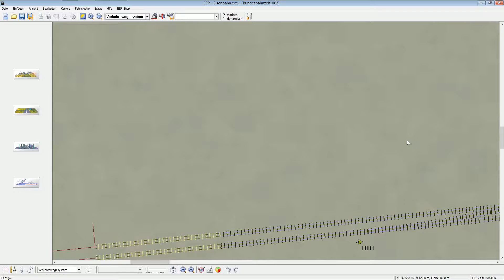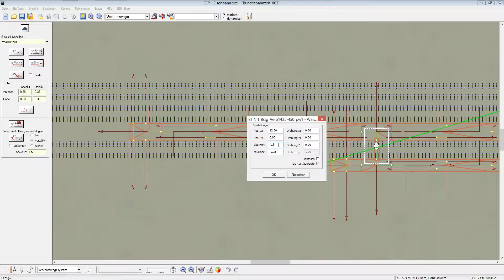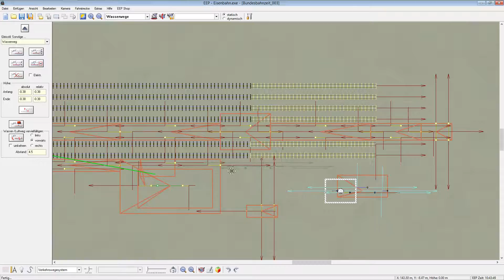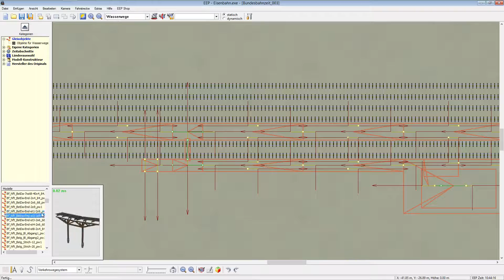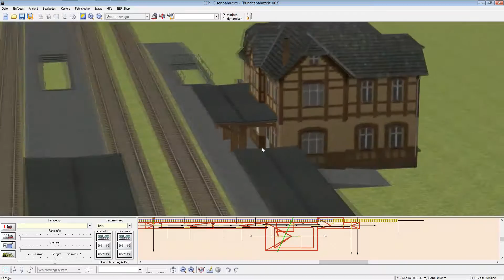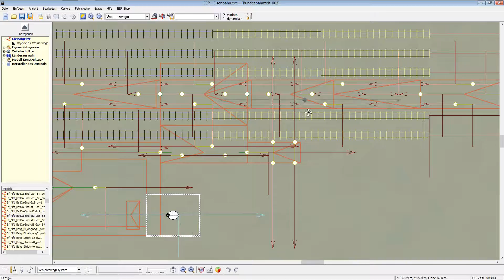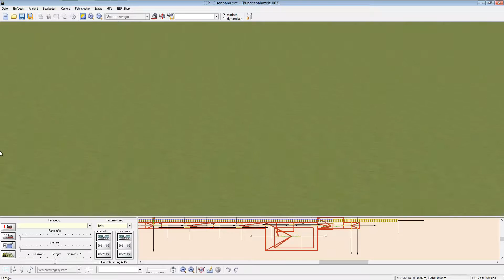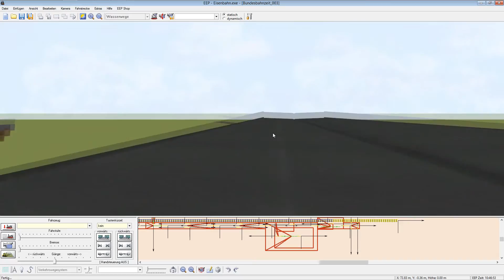EEP 6.1 Classic #111 - Gekürzte Folgenlänge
Versuchsweise habe ich die Folgenlänge etwas gekürzt, damit der Upload schneller geht.